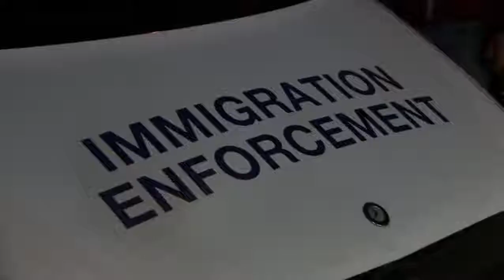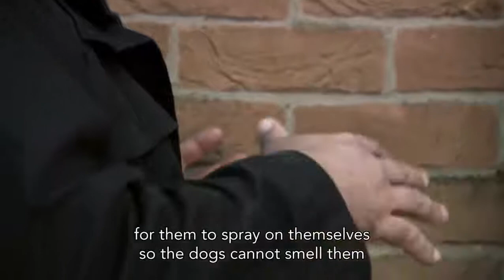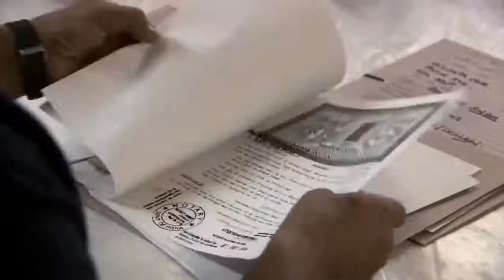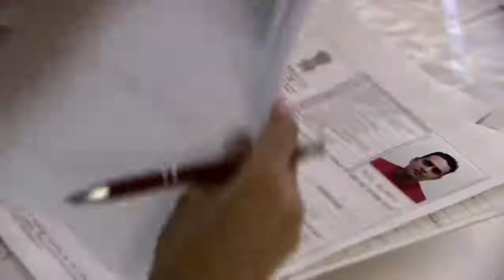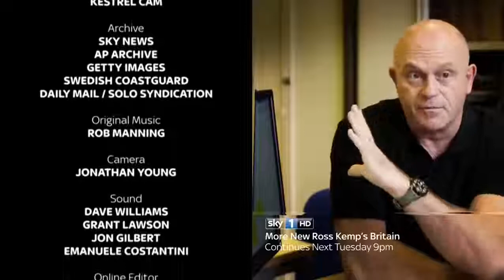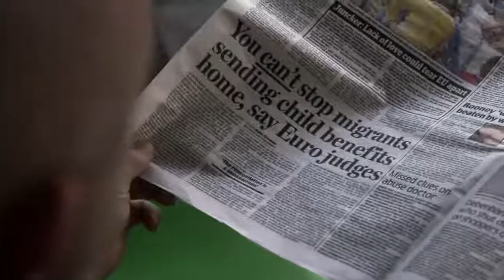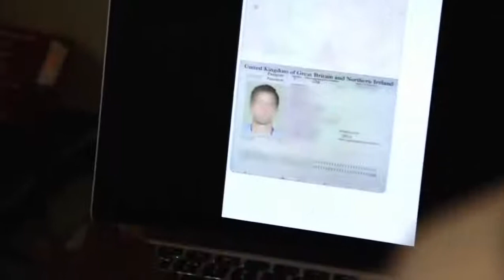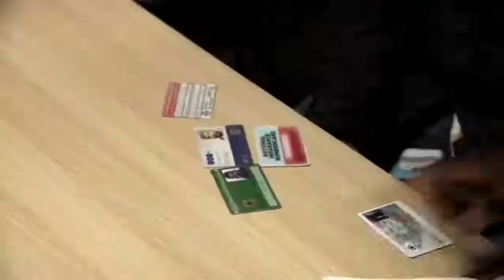Ross Kemp's Britain: Immigration HD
In a hard-hitting new documentary series, Ross Kemp explores some of the most challenging issues facing Britain today.

As his hard-hitting series concludes, Ross discovers the shocking truth behind Britain's drinking habits. Publication date : 04/12/2016 Duration : 43:59 Category : TV.

Did Britain need immigrants to keep economy growing? BBC political editor Nick Robinson examines the public's anxieties about immigration and reveals the facts of an issue that has transformed.

Ross Kemps Britain Series 1 Child Sexual Exploitation (2of3) - Full Documentary Ross Kemps Britain Series 1 Child Sexual Exploitation (2of3) - Full . In this new.

Undercover Migrant: VICE sends journalist Ben Judah, author of This Is London